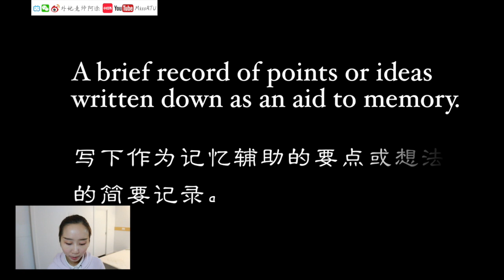【MissATU学习干货】认真做笔记成绩还不好？人人都该学的笔记技巧 第1期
【高效笔记】学生上班族都该懂的笔记方法
· 被忽略的笔记形式
· 坚持笔记，高效学习/工作/生活
· 笔记技巧
· 手写笔记
· 电脑笔记
· 往后视频内容：
笔记APP
整理电子文档
用电脑高效阅读
留学党如何高效写外语论文
如何搜索学术资源
oral presentation

🎵Safety Net
🎵Wishful Thinking
📷Canon70D
💻iMoive / FCPX